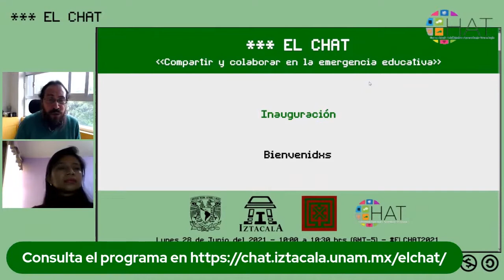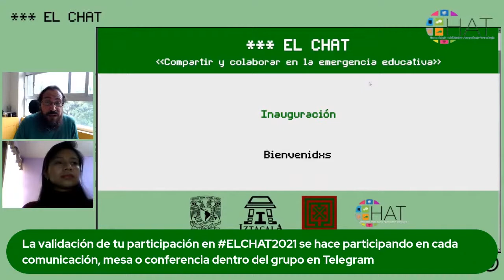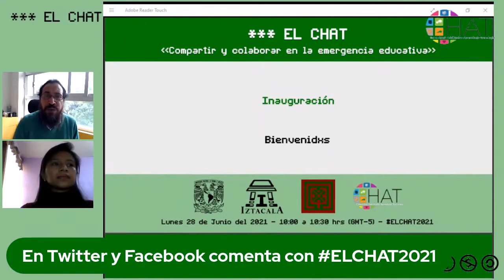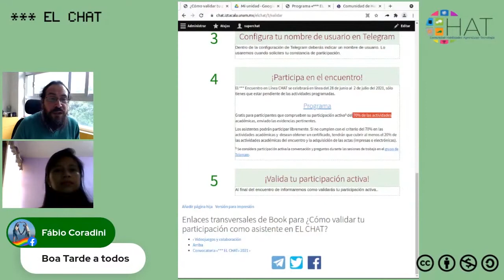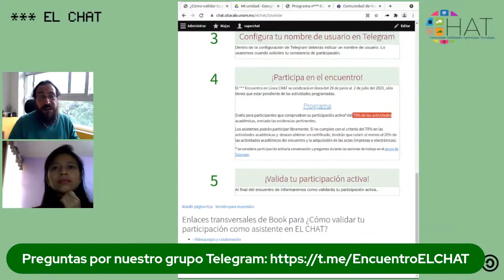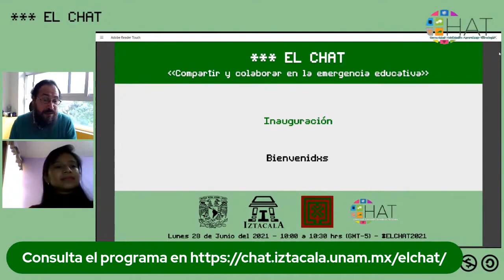Día 1 ***EL CHAT - Inauguración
28 de junio del 2021 10:00 hrs

Presenta:  Alejandro Miranda  y Zaira Delgado